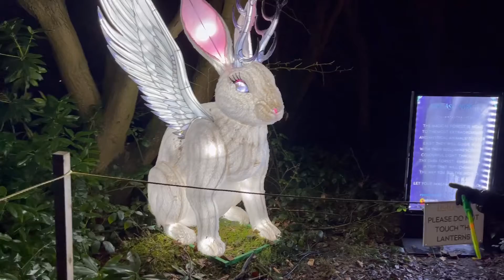Visit to Lightopia Manchester, night out trip, cold weather, xmass lightning, enjoy#long walk# cold#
xmass#freezing night, xmass lighting.